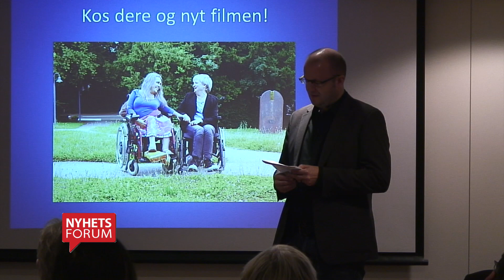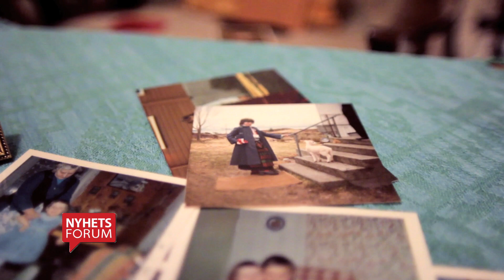Torild fra Edøy - intervjuversjon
Dette er reportasjen om Torild Edøy og filmen som ble laget om henne. Selve filmen ligger for seg selv og er å finne under navnet Torild fra Edøya. Dette er reportasjen og samtalen med de som har vært med på å legge til rette for filmen. Lise Martine Halle er filmprodusent. Beate Fagerli medprodusent og Maria Hoff Hånes er statssekretær. Teasere til filmen ligger med i denne reportasjen.